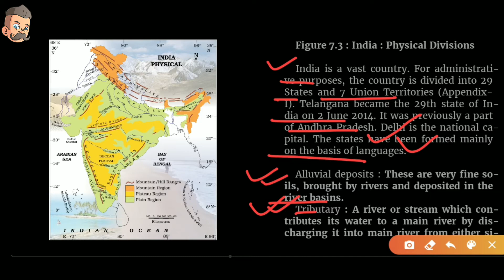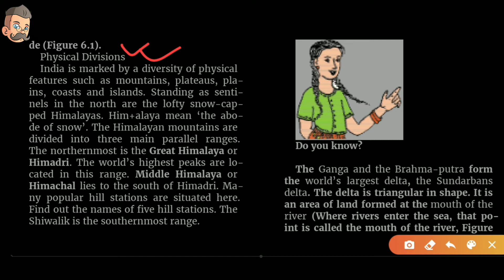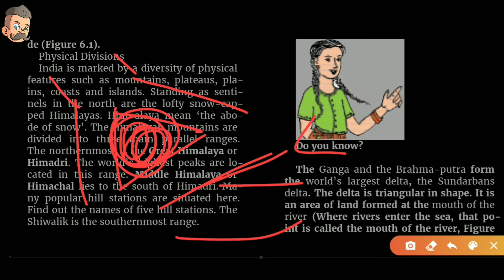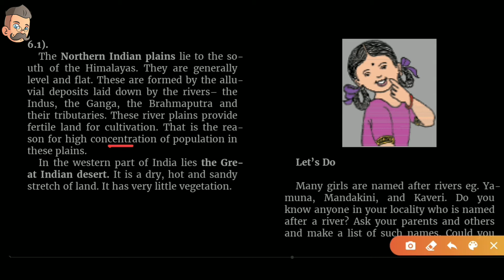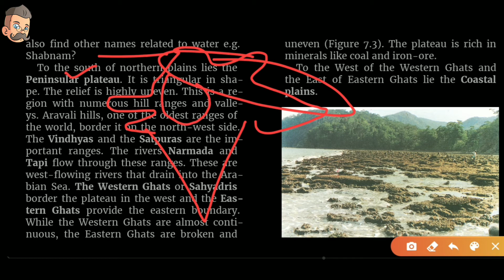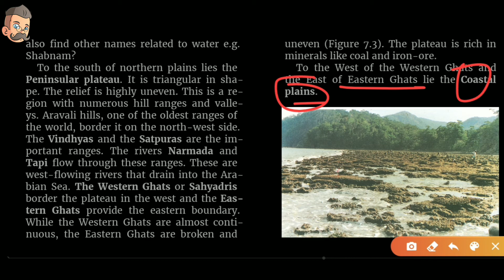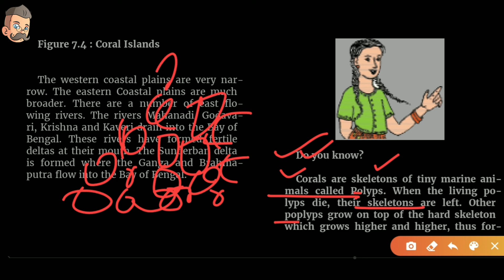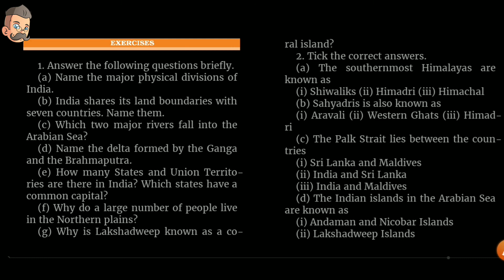Class 6 geography chapter 7 part 2 | our country india | ncert | upsc, ias, cbse, ssc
hastags.